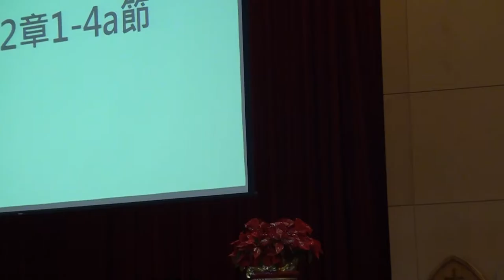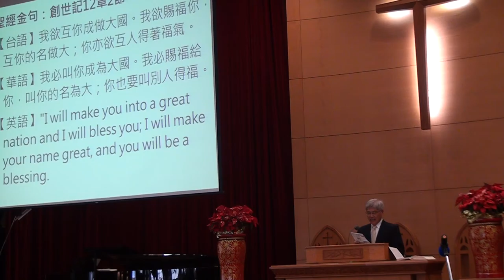20161218台語禮拜100630聖經